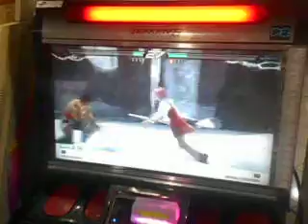Tekken 6 BR casuals @ Abreeza - Law vs Alisa